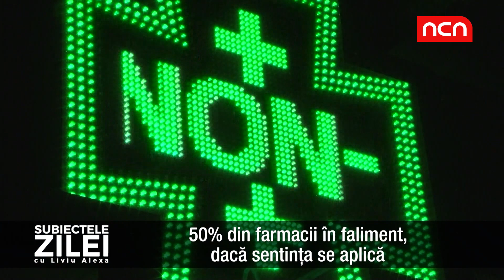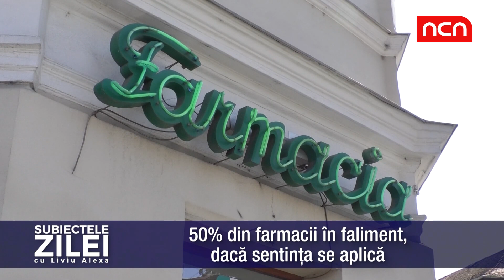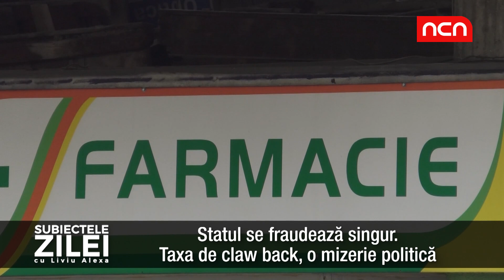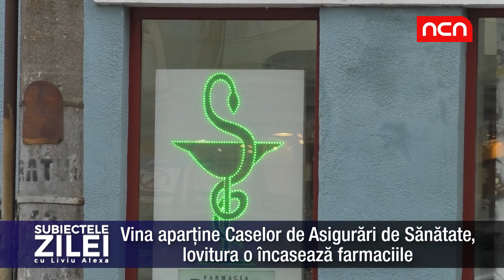Subiectele Zilei - Sentință-șoc: CAS-urile au decontat ilegal sume imense farmaciilor românești